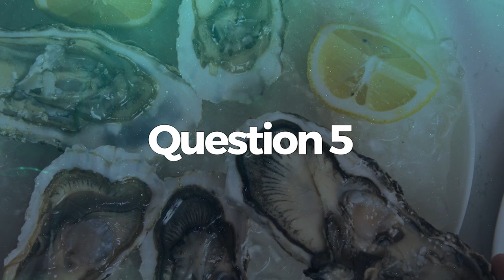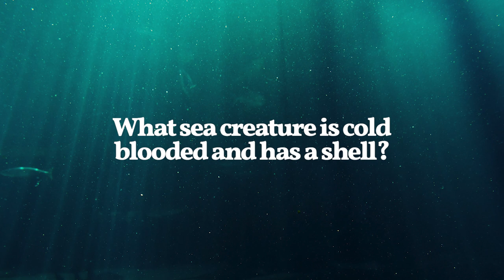Water Animals guessing game in English for kids | Fun ESL Guessing Quiz & Activities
Want to learn vocabulary and fun facts about aquatic animals? Try out this water animal ESL guessing game for kids! How well do you know animal facts? Watch this video and find out!

Tell us how many questions you answered correctly in this fun and challenging animal vocabulary quiz.

Timestamp
0:00 Intro
0:06 Instructions
0:16 Question 1
0:36 Question 2
1:56 Question 3
1:17 Question 4
1:36 Question 5
1:55 Question 6
2:15 Question 7
2:36 Question 8
2:56 Question 9
3:16 Question 10
3:38 Outro

Answer Key

Q1) What water creature has a shell and pinchers? (A crab)

Q2) What aquatic animal has 8 long limbs? (An Octopus)

Q3) What aquatic animal uses echolocation? (A Dolphin)

Q4) What aquatic animal produces pearls? (An Oyster)

Q5) What aquatic animal can sting you? (A Jellyfish)

Q6) What aquatic animal changes color to camouflage? (A Squid)

Q7) What water creature can regenerate their own arms? (A Starfish)

Q8) What sea creature is cold blooded and has a shell? (A Sea Turtle)

Q9) What sea creature can walk on all four flippers? (A Sea Lion)

Q10) What sea creatures male's can give birth? (A Seahorse)